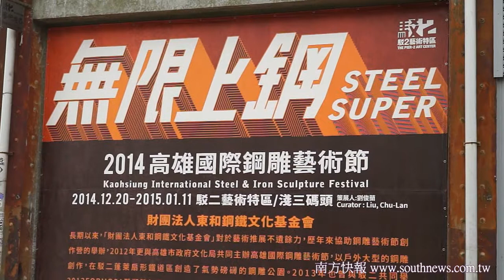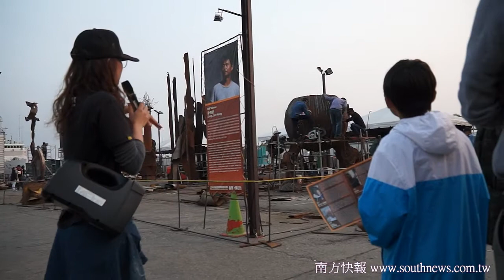southnews_高雄國際鋼雕展延誤第十四天